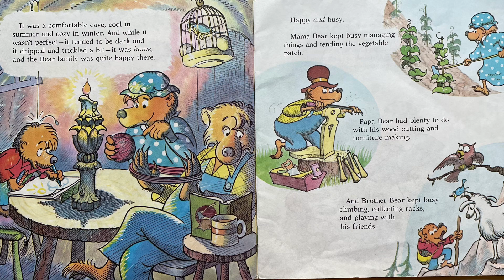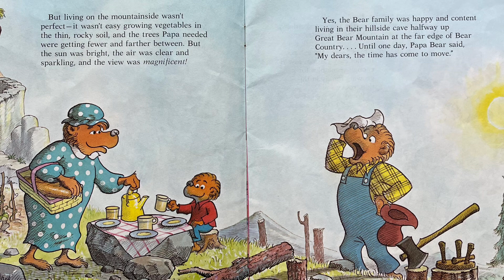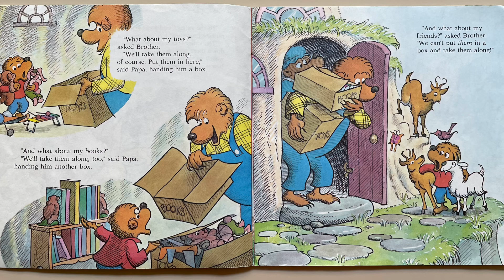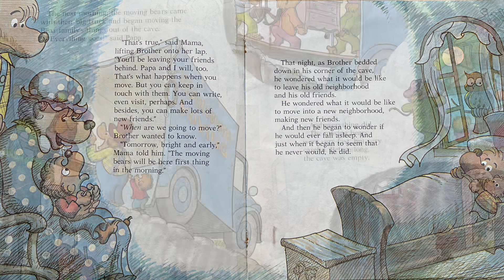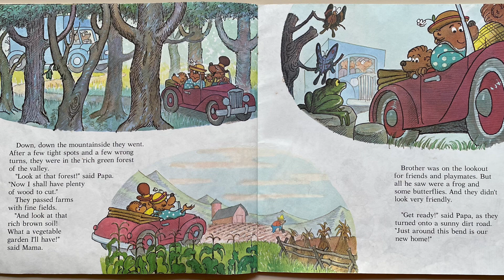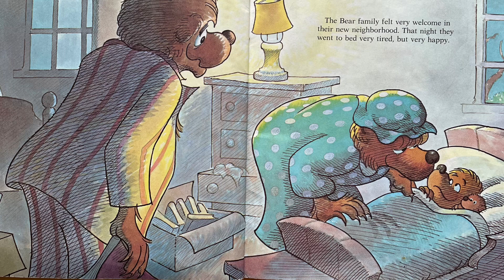The Berenstain Bears’ Moving Day - Read Aloud | Stan & Jan Berenstain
The Berenstain Bears' Moving Day